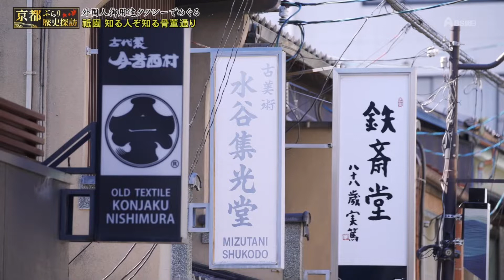BS朝日「京都ぶらり歴史探訪」で古美術やかたが紹介されました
BS朝日「京都ぶらり歴史探訪」で紹介され、中村雅俊さんがお店を訪問されました。
YAKATA is Antique shop located Gion Nawate-dori kyoto,Japan.